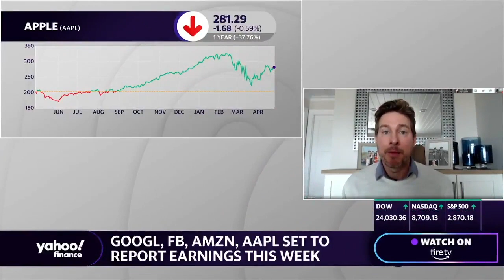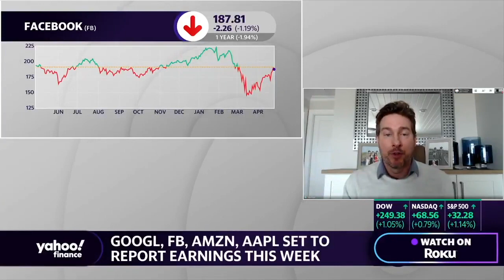Ryan Payne appears on Yahoo Finance 4/27